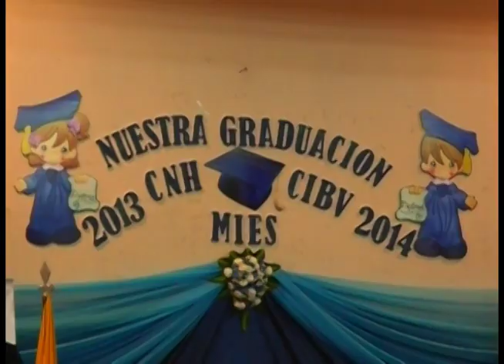140 niños se graduaron en CNH y CIBV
En la mañana del lunes 30 de junio, en el salón del pueblo Jaime Vallejo Erraez, niños asistentes a los CNH y CIBV de Girón y San Gerardo se graduaron.